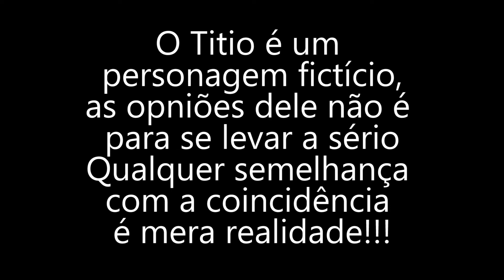"Quem veio Primeiro... o OVO ou a GALINHA?" TITIO RESPONDE 3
E o Titio volta ao CALDEIRÃO para responder as suas dúvidas...aquelas dúvidas que assolam os recônditos da sua mente e que só ele sabe responder. kkk. Afinal de contas, o que veio primeiro o OVO ou a Galinha?

Envie seu vídeo com a sua pergunta para o Instagram do caldeirão nerd, q o titio vai responder

Obrigada Aline do canal A Titia Responde por nos deixar fazer esse vídeo.